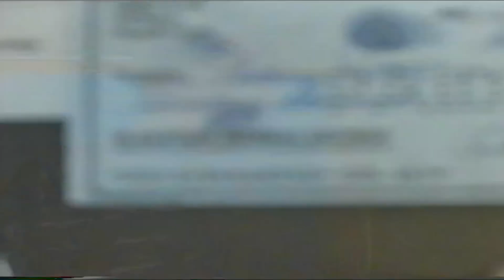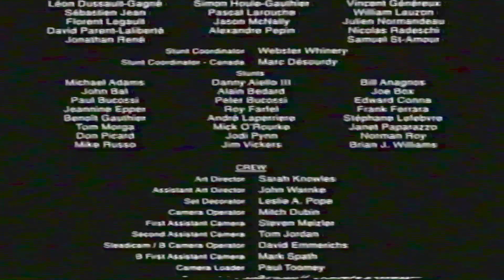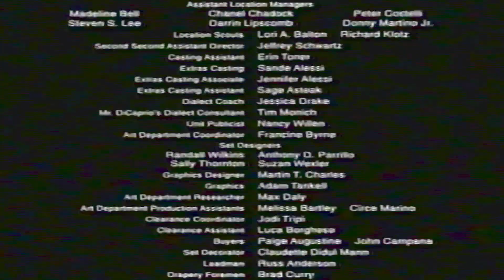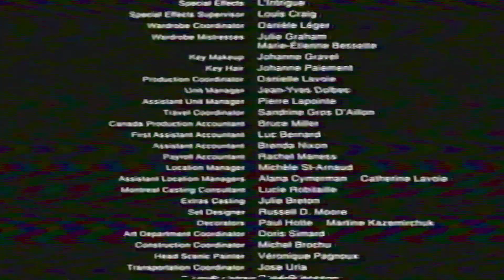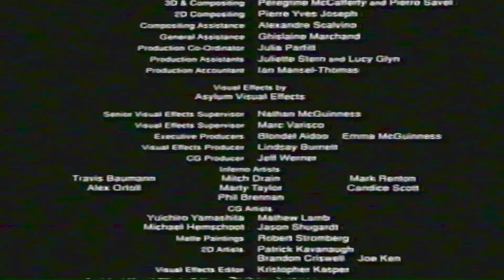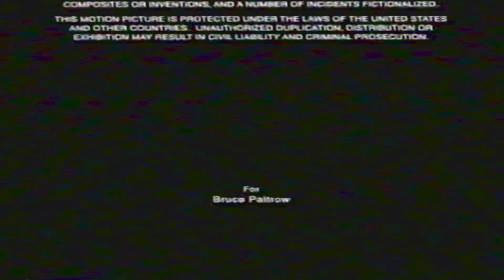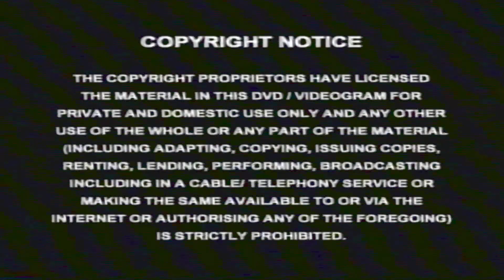Catch Me If You Can: VHS UK: Closing (2003)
Catch Me If You Can (2002 Film)